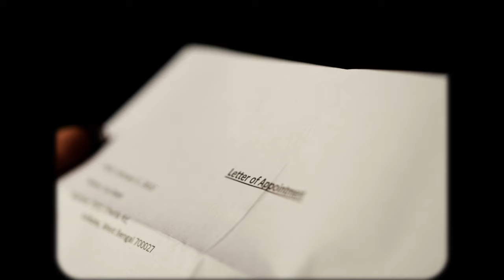Saiyaara (Official Music Video) - Nikhil D'souza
MUSIC
Composer & Singer : Nikhil D'souza
Lyricist : Pinky Poonawala
Producer : Nathan Thomas
Mix & Master : Chinmay Harshe

Director: Gaurav Saha & Joyjeet Sarkar

Cinematographer: Gaurav Saha

Editor: Joyjeet Sarkar
Colourist: Gaurav Saha

Production Designer: Gaurav Saha
Art Director: Bikramjit Das

Producer: Aneesh Chakraborty and Gaurav Saha
Associate Producer: Joyjeet Sarkar
Executive Producer: Gaurav Saha
Creative Producer: Aneesh Chakraborty
Line Producer: Bikramjit Das

Chief Assistant Director: Bikramjit Das

Camera Assistant: Darshana Banthia

Assistant Directors:
Devashish Das Gupta
Huzaifa Bin Misbah

Art Team:
Nara Singh Lenka
Pratyush Prakhar
Subrata Sapui

Light attendant: Manish

Location Courtesy:
Goutam Paul
Shreya Paul

Vintage Car Rental:
Deepanjan Sarkar
Souryadeep Mukherji

Hair and Make-up: Haya Yusuf

Special Thanks:
Aniruddha Das
Darshana Banthia
Heena Khubani
Jatin Kalwani
Jeetu Hiranandani
Mohit Hiranandani
Mrs. Magpie, Hindustan Park
Muskaan Parnani
Srikanta Maity
Suvradeep Roy
Uma Sarkar

CAST
Aman Hiranandani and Aneesah Ukani

Produced and Shot in Kolkata, West Bengal